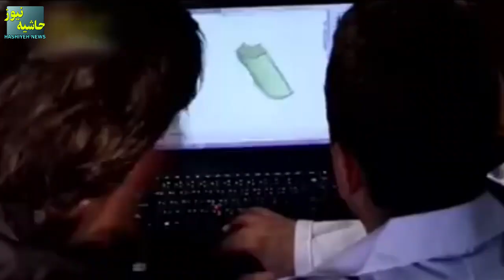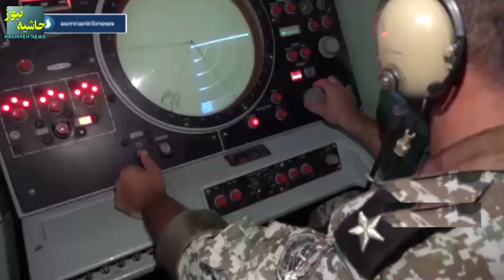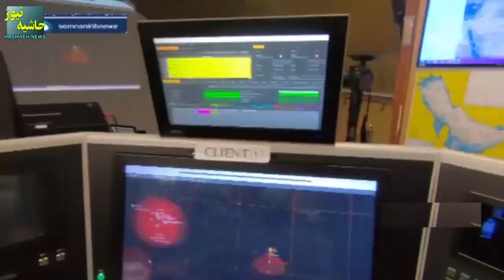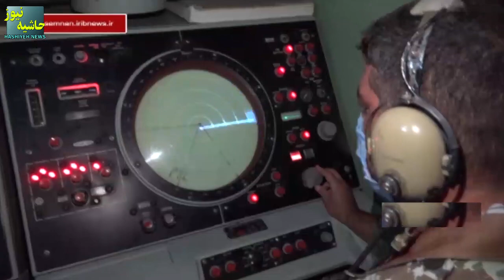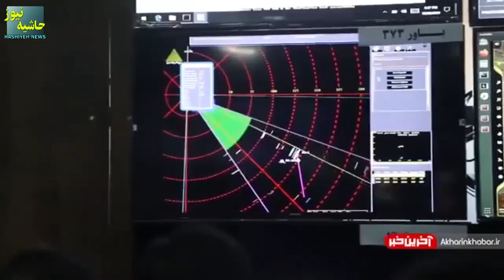سلاح هسته ای ایران ساخته شد؛ پروژه سری هسته ای «عماد» و اجرای گریز هسته ای ایران!